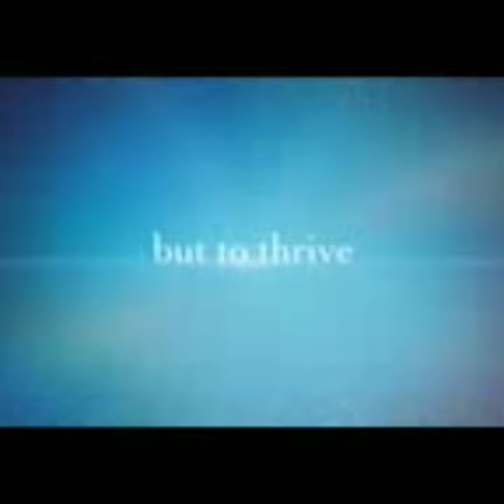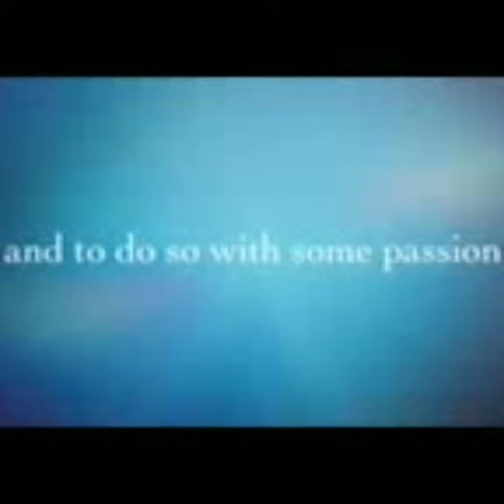Italian Mukbang with LYNNHOLLA1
Fried & Gatorade Spaghetti